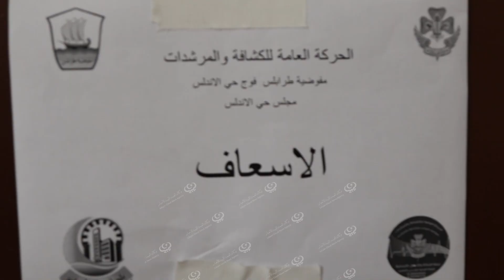مدرسة (أبو ذر الغفاري) تحتضن نازحي الاشتباكات جنوب طرابلس LCNA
استقبلت مدرسة (أبو ذر الغفاري) للتعليم الأساسي الواقعة بنطاقة بلدية حي الأندلس صباح اليوم الأثنين، عدد (18) عائلة تم اخراجهم من مناطق الاشتباكات في قصر الأخيار والعزيزية.
وقال رئيس غرفة الطواريء ببلدية حي الأندلس"علي لاغا" قمنا بتوفير أماكن لإقامة العائلات النازحة والتي وصلت صباح اليوم وذلك بمنح كل عائلة حجرة مستقلة يتوفر بها الفرش والأغطية وكل ما يحتاجونه، كذلك يتم توفير الأغذية والمياه، كما يوجد بالمركز عيادة صحية تقوم بتقديم كل ما يحتاجونه العائلات صحياً بالتعاون مع متطوعي الهلال الأحمر الليبي.
ونوه "لاغا" إلى أن كل ما يقدم من احتياجات يقوم بتوفيرها أهل الخير والدولة لم تقدم أي شيء لهم.